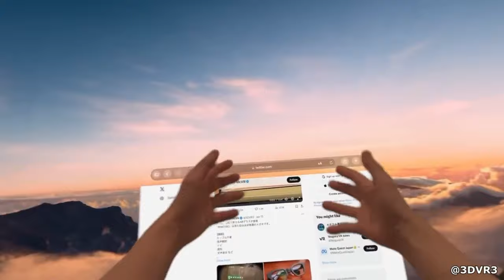New Uses for the Apple Vision Pro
Hello everyone, this is Internet Marvels Daily.

Your time and attention mean the world to me. Until next time! 🙏🎥